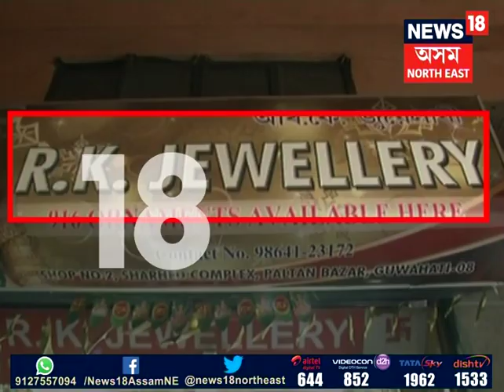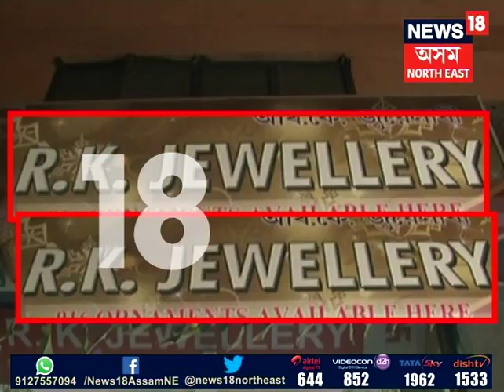Ugratara burglary | Idol thrown into Brahmaputra river, claim accused